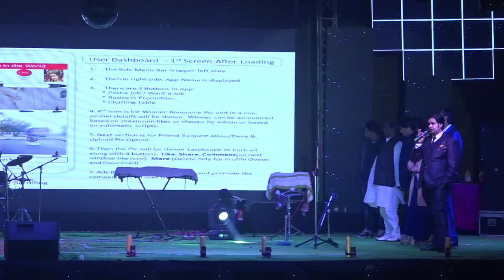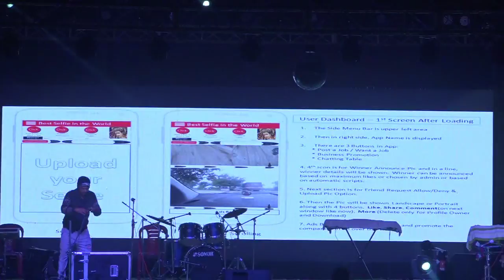Best selfie in the world Launcing time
Best Talent in the world
Mr. raj gupta launching your product best selfie in the world Android And ios app